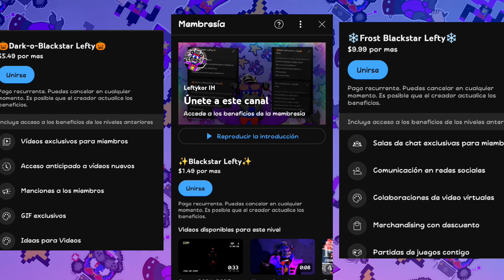Freevictim y su conexión con el flipside | ¿fnaf World Canon? | Mimic y los seres agonicos | andrew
El flipside un lugar muy misterioso que está relacionado con muchas cosas en este video verán, ¿fnaf World canón?, freevictim y su conexión con el flipside y fnaf World, los seres egonicos y como ellos son la clabe para entrar, mimic y su relación con el flipside, andrew, old man consequences, los shadows, ucn, fazbear fright y más.